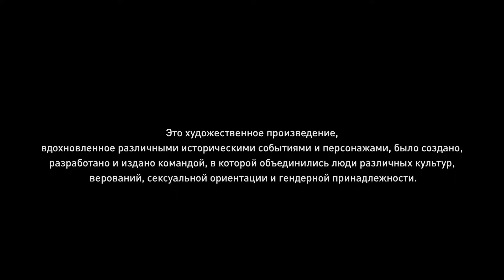Assassin’s Creed: Вальгалла - Игросериал ( 3 часть)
Хочу поделиться с вами моим игросериалом из игры «Assassin’s Creed Valhalla».
❖Персонаж: женский.
❖Современность. Англия. Рейвенсторп. Грентебриджшир.
Внимание! Этот игрофильм может содержать контент, не подходящий для всех возрастов: Сцены насилия или жестокости, Контент для взрослых.